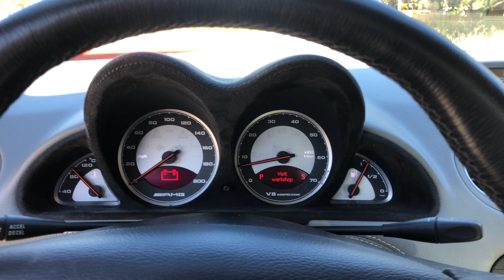2005 Mercedes-benz SL-Class SL55 AMG Walk-around Video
In This Video, LISTING LINK ⮕

Since 1954, the Mercedes-Benz SL has represented the best luxury grand
tourer out of Stuttgart. It's seen long production runs and continues
to this day as a Mercedes-Benz icon. The R230 generation saw a
ten-year run from 2001 to 2011 and spawned some fine AMG variants.
This 2005 Mercedes-Benz SL55 AMG is one such example, and with 39,952
miles on the clock, it's clearly been run very lightly. What makes
this 2005 Mercedes-Benz SL55 AMG so special? Let's find out.